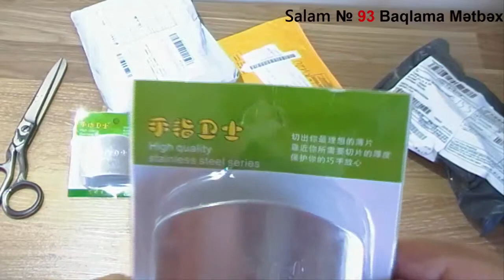Xaricdən mallar sifariş №93 Mətbəxdə Bıçaqla alinan zədələrdən qorunmaq üçün qoruyucu